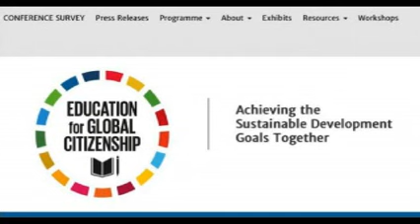UN Adopts "Education" Plan to Indoctrinate Children in Globalism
A United Nations summit in Korea this week adopted a global “action plan” demanding a planetary “education” regime to transform children around the world into social-justice warriors and sustainability-minded “global citizens.” by Alex Newman